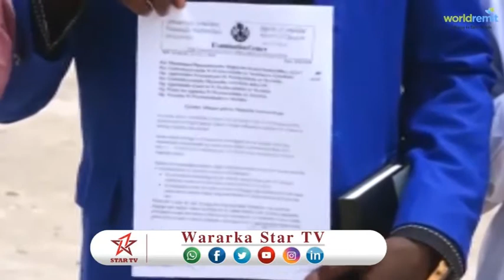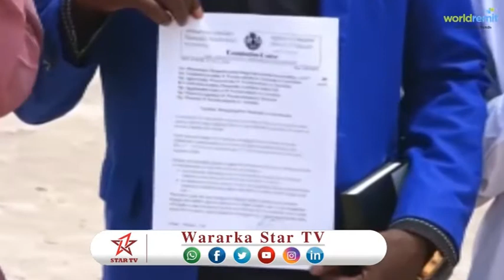DAAWO ARDAYDA DUGSIYADA CERIGAABO OO AAN KA SOO XADIRIN IYO MURAN KA TAAGAN